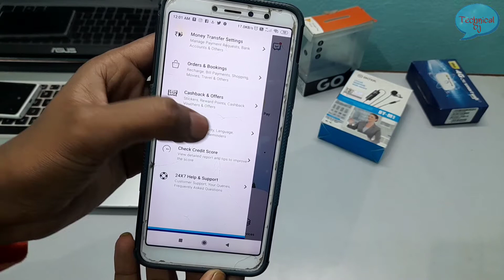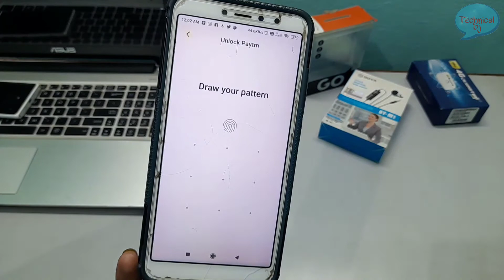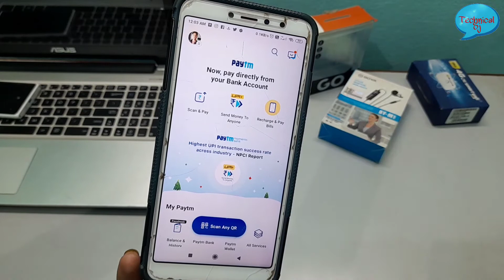Paytm Me Fingerprint | Patten Lock 🔐 Kaise Lagaye | How to Lock Paytm App Fingerprint Pattern